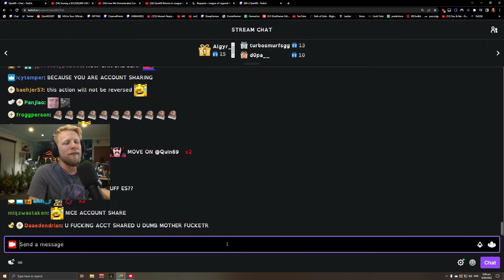1ban? 2ban? 3ban? 4ban | Quin69